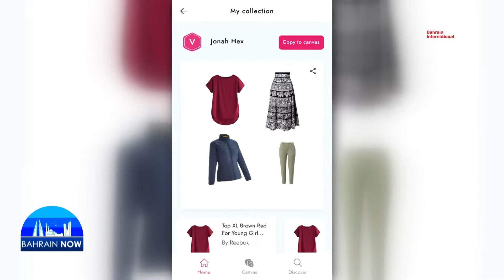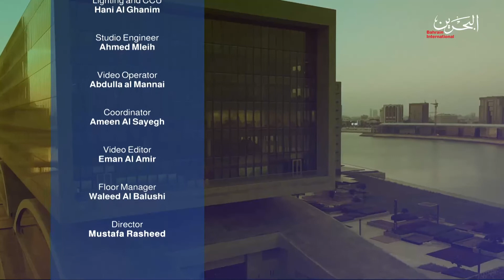Bahrain Now | 3-4-2022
0:00 Intro
0:50 Sarah Bibbo - Artisanal Baker
08:02 Zainab Alfeze - Fashion CONSULTANT